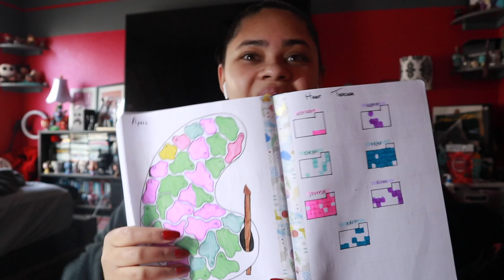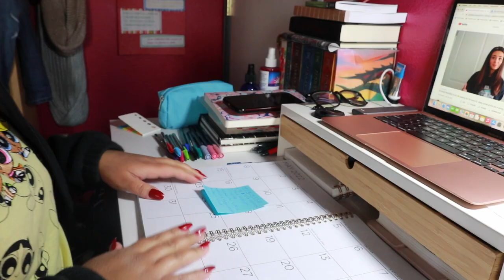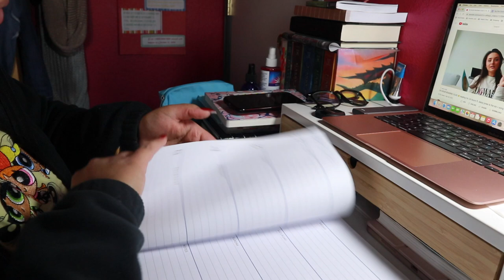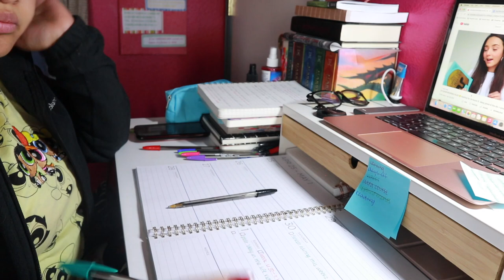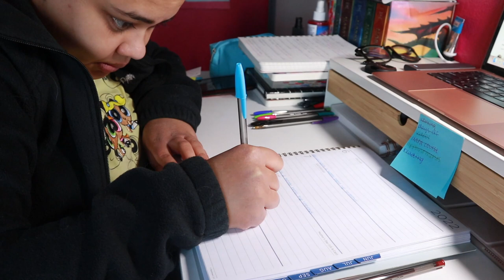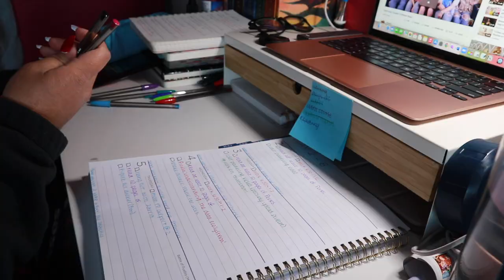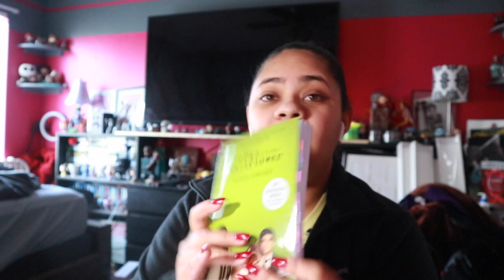The All Too Real Diaries Ep 3: Plan With Me!!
This week I thought I would try to organize my life a little better and plan out my first week of May. So feel free to sit down and plan with me.